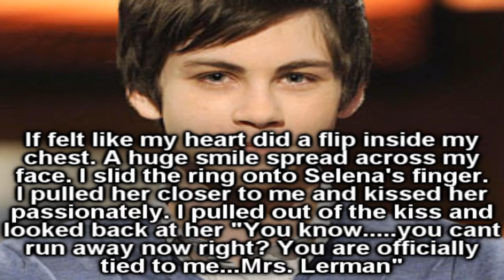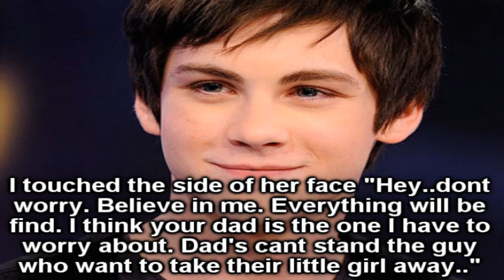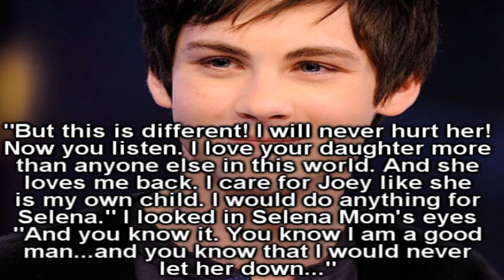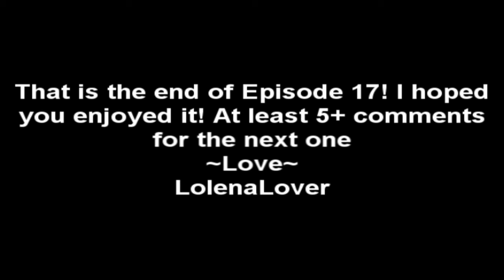Sunday Morning://A Lolena Love Story://Episode 17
You guys gave me 10 comments, so I am going to give you a marathon. I will be uploading 3 BACK TO BACK episodes of "Sunday Morning" And here is the first one!